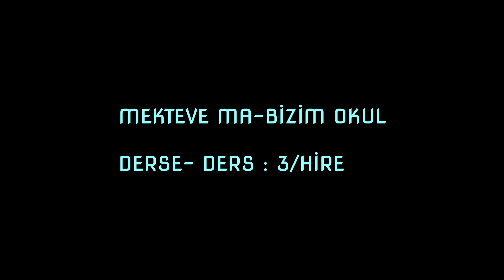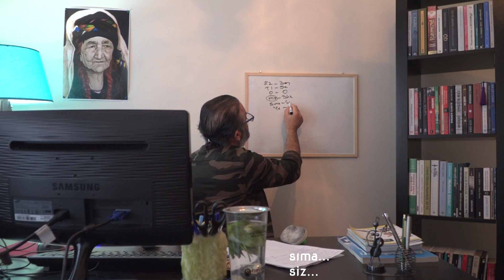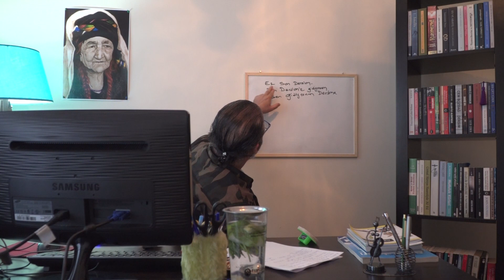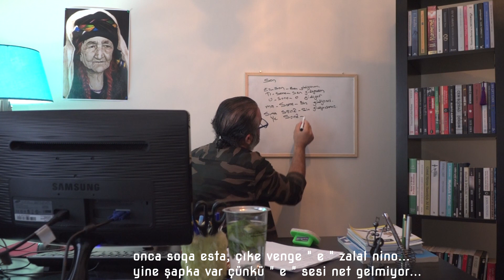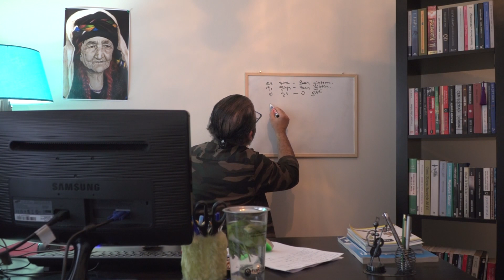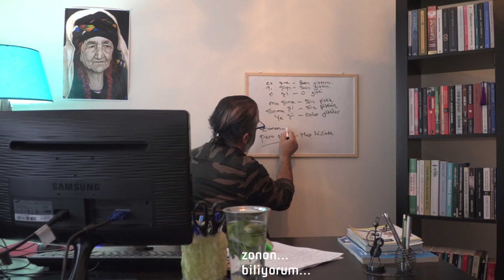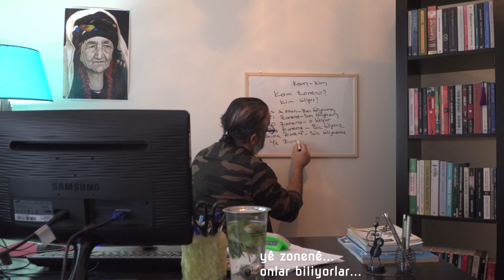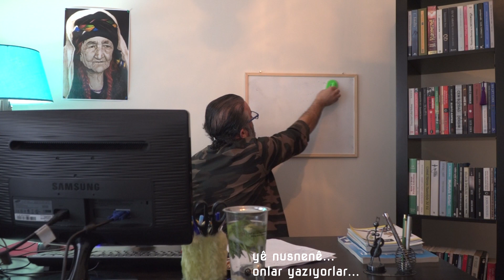MEKTEVE MA - ZAZAKİ - KIRMANÇKİ - DERS - 3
zazaca ders - 3
Dersa zazaki- kırmançki - 3